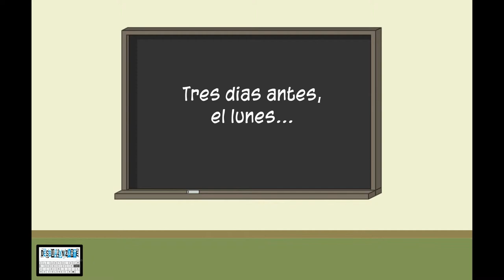A la Sombra del Padre